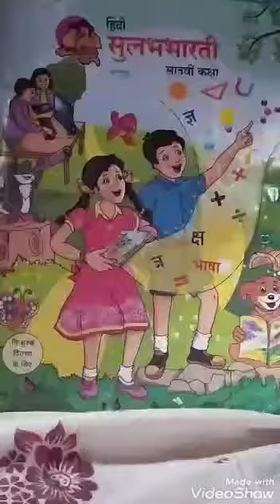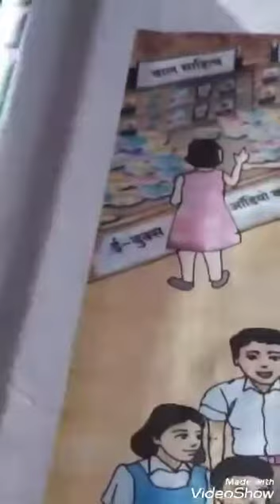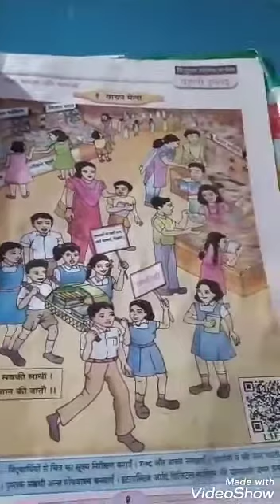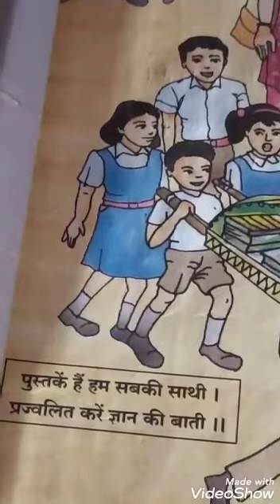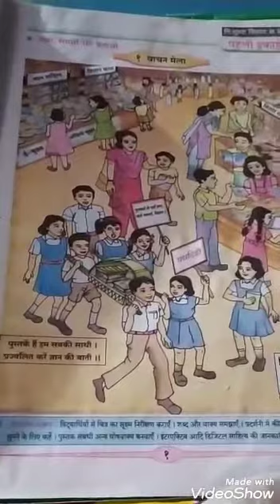वाचन मेला । हिंदी । ७ वी ।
विषय : हिन्दी।
कक्षा : ७वी।
वाचन मेला।